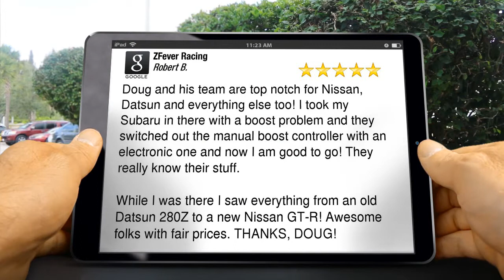ZFever Racing Tampa Outstanding 5 Star Review by Robert B.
Excellent Review

Doug and his team are top notch for Nissan, Datsun and everything else too!  I took my Subaru in there with a boost problem and they switched out the manual boost controller with an electronic one and now I am good to go!  They really know their stuff.

While I was there I saw everything from an old Datsun 280Z to a new Nissan GT-R!  Awesome folks with fair prices.  THANKS, DOUG!

ZFever Racing
4715 North Clark Avenue
Tampa FL
33614